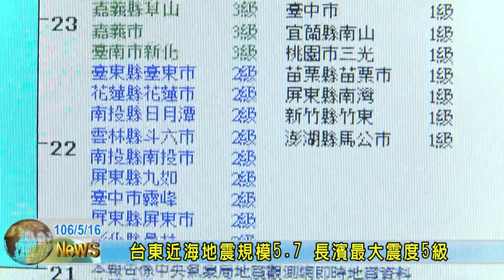170516-台東近海地震規模5 7 長濱最大震度5級